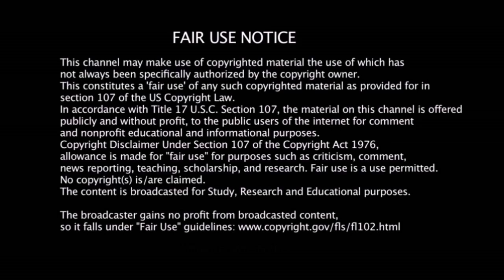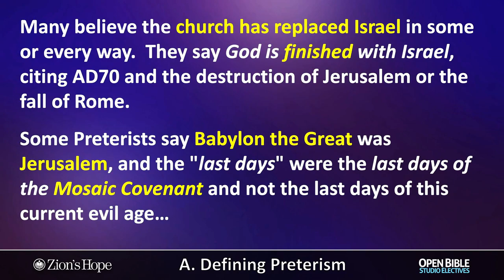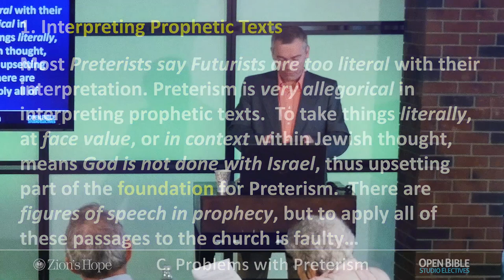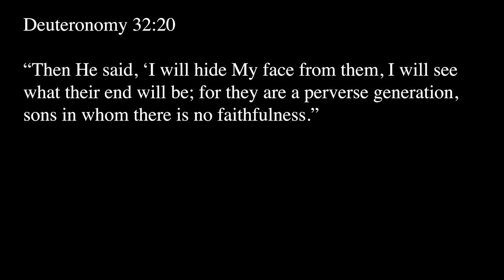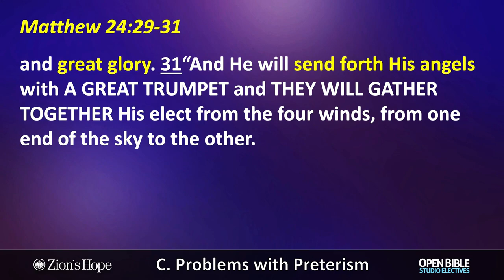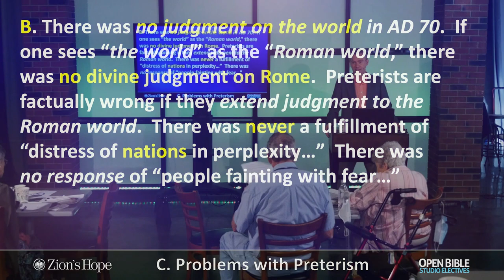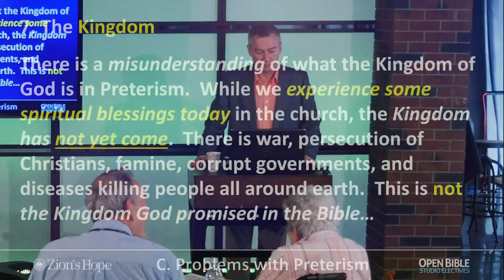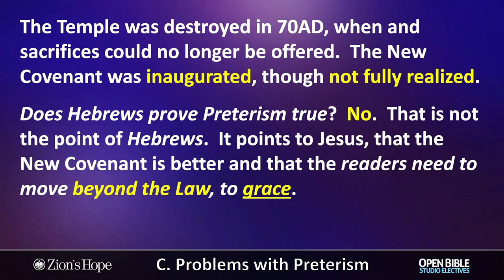Problems with Preterism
Problems with Preterism - Was Revelation fulfilled in 70AD? Has the Antichrist come and gone already? Is 666 code for Nero Caesar? Is Matthew 24 only about the destruction of Jerusalem? These are the teachings of the modern view known as Preterism. In this video you will learn of the many complications with these beliefs of Preterism and see the glaring contradictions it creates in its interpretation of Scripture.